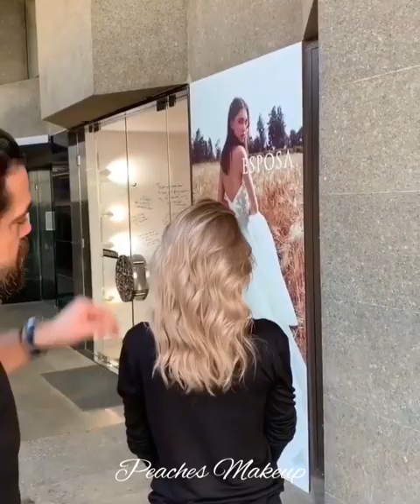Mounir Salon Hair blonde Techniques Videos 2021 | Best of Mounir Salon Hair Transformation Videos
Mounir is a hairdresser beside Lebanon whoever is well-known because his surprising hairstyles made in less than 1 minute. He is specialized among a BOB coiffure committed of much less than a minute. Creates flawlessly compatible ombre hairstyles, lovely balayage or expensive wedding ceremony hairstyles… He creates formality transformations and has much videos, and we may address his assignment is also educational.

Mounir is a hairdresser regarding deep celebrities and is an increasing number of turning into well-known within the show business. In collection after the pair salons such has between Beirut, Lebanon, Mounir can stay reached of joining more places between Kurdistan – Iraq.

And almost lately he introduced to that amount entirely soon Mounir pleasure begin a band about cable salons between Egypt!

In this video we have collected the best hair transformation videos by mounir hairstylist, he is the famous hairstylist in the world and his hair techniques are very awesome, his hair transformation and hair cuts for long and short hairs are very popular and amazing and lot of people enjoying his services

❤️If you like this video you can follow and support makeup artists on instagram:

Peaches Makeup